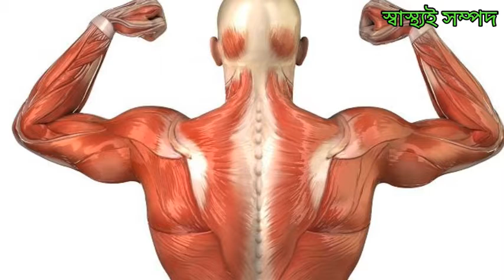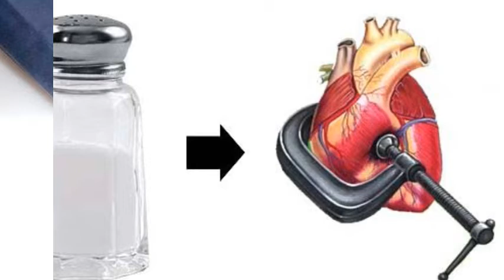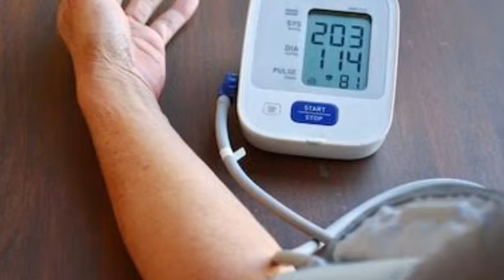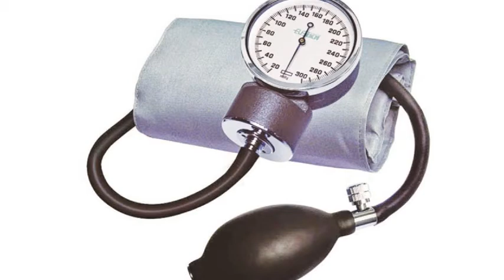উচ্চরক্তচাপ থাকলে যে খাবারগুলি খাওয়া উচিৎ নয় || Foods to Avoid With High blood pressure || BP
হাইপ্রেসারের রোগীরা ভুলেও খাবেন না যে খাবার

বর্তমানে বেশিরভাগ মানুষই উচ্চ রক্তচাপ বা হাই প্রেসার জনিত সমস্যায় ভোগেন। উচ্চ রক্তচাপ নিয়ন্ত্রণে রাখার জন্য খাবারের পরিবর্তন করা উচিত। এমন কিছু খাবার আছে যেগুলি উচ্চ রক্তচাপ বা হাই প্রেশার থাকলে মোটেই খাওয়া উচিত নয়। আজ এই ভিডিওটির মাধ্যমে উচ্চ রক্তচাপ থাকলে যে সমস্ত খাবার গুলি খাওয়া উচিত নয় সেই সম্পর্কে আলোচনা করা হলো।

             ভালো থাকুন সুস্থ্য থাকুন